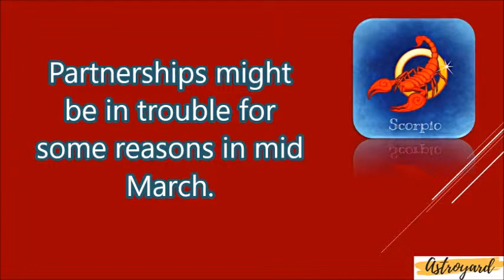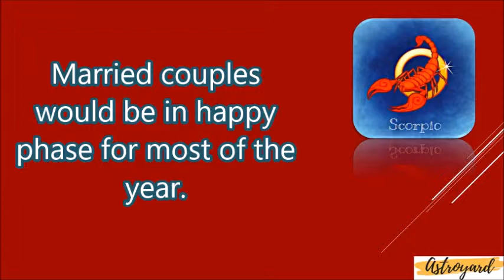CHALLENGING YEAR | SCORPIO | VRISHCHIKA | 2018 HOROSCOPE FROM ASTROYARD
This year you will get numerous opportunities from overseas at work. For this, you will require patience to complete your tasks and achieve your goal. You would notice that your success rate will be decreased in the first quarter. There will be some occasions where you will have to lead your team patiently. You will have to strategize the plans and try to execute them to achieve the targets at workplace. Partnerships might be in trouble for some reasons in mid March. Try to avoid clashes with your business partner. Health might be affected in June and July. Try to control your expenses this year. Marriage matters could be challenging after September. This could disturb the family atmosphere. Married couples would be in happy phase for most of the year. Pregnant women should take care of their health. Overall, a satisfying, but challenging year for Scorpions!

We bring to you the best blend of knowledge and information derived from eternal science of astrology!